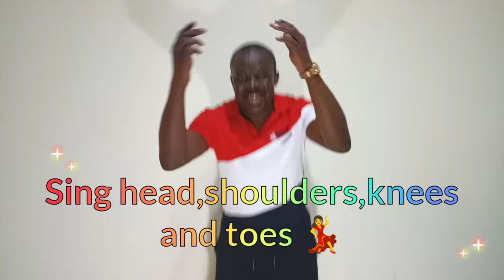Tongue 👅 twister challenge with Mum Jay//Funny videos#tonguetwister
Hi beautiful people 🤩, this is a fun filled challenge which could be played between two or more people.

We had so much  fun shooting this video and we hope too ❤️❤️❤️